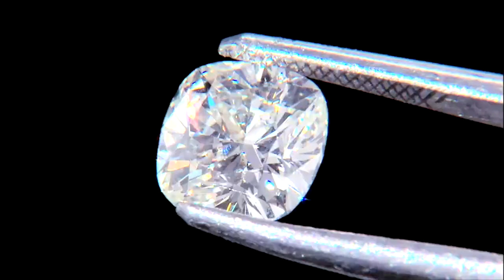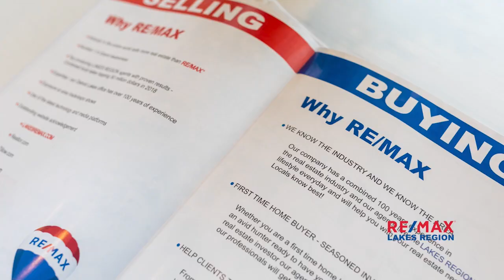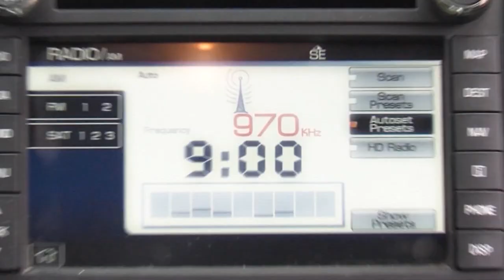The Hole In One Show / Season 1 / Episode 2 / The Champ is Here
PGA Head Golf Professional Mark Johnson brings a stellar crew from the Fargo Country Club to The Hole in One Show. The show features a former North Dakota and Minnesota State Open Champion in Kane Hanson as well as the lone ladies’ qualifier of Season 1 Katie Lang. The sun is shining, and the wind is down for the players as they take their shots at a hole in one. Will any of them upset The Champ?